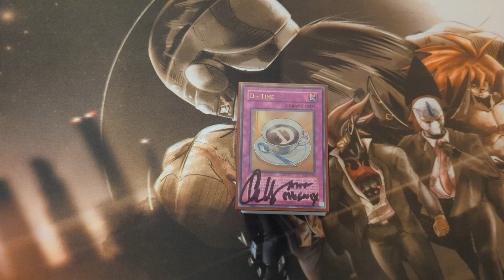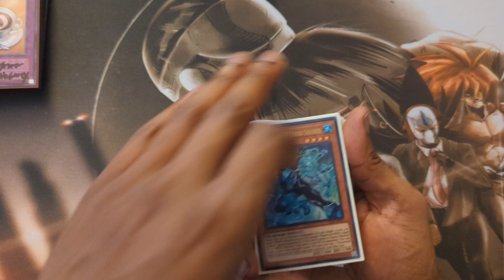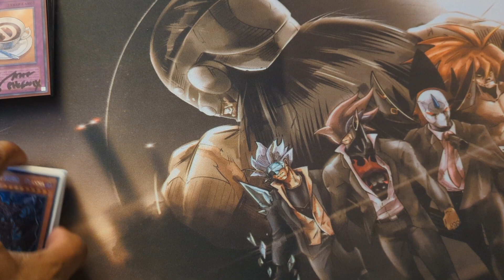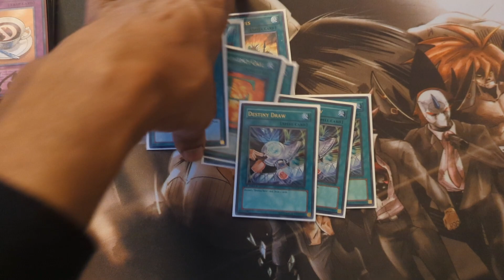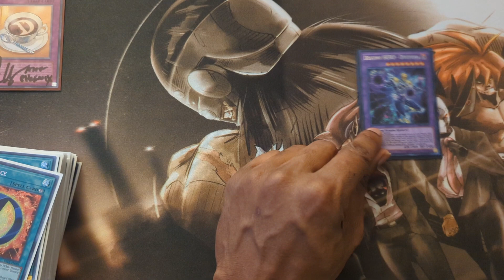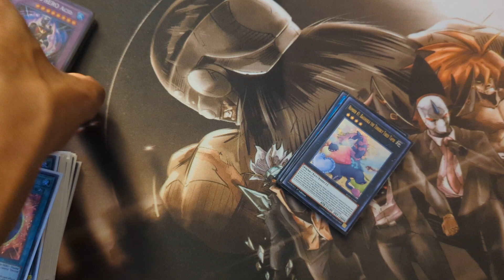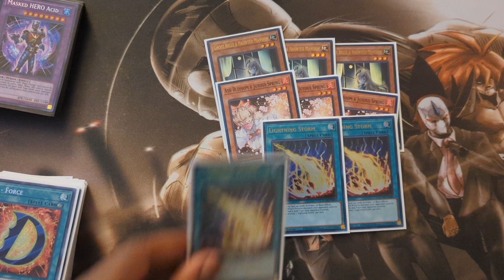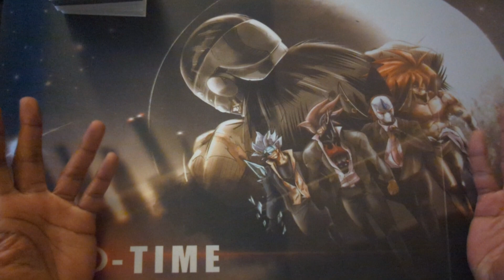Regionals Destiny HERO Deck Profile December 2022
Become a D-TIMER!